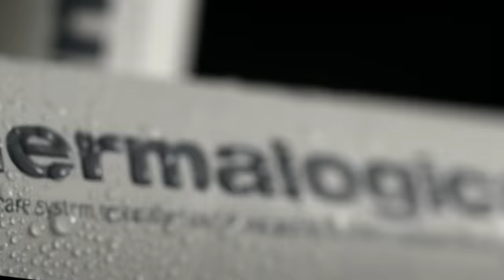Gerald Wells Hair Professionals at Gateway Theatre of Shopping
Gerald Wells Hair Professionals, Splush, Hair Hardware and Trends are dedicated to providing high customer satisfaction by rendering excellent service and quality products.